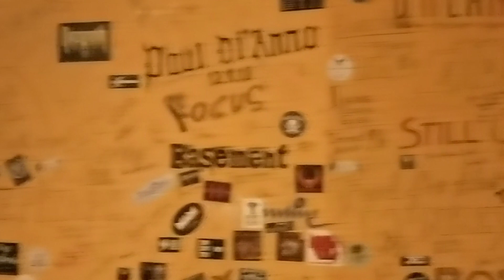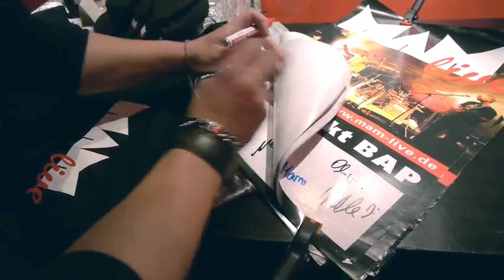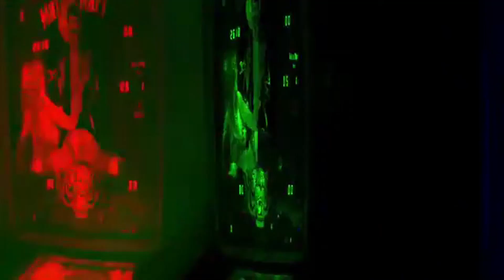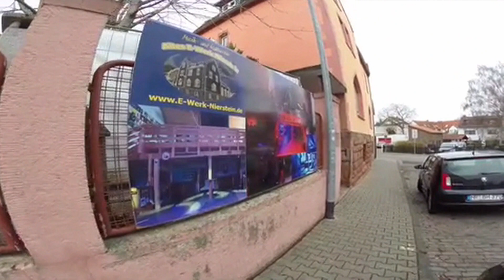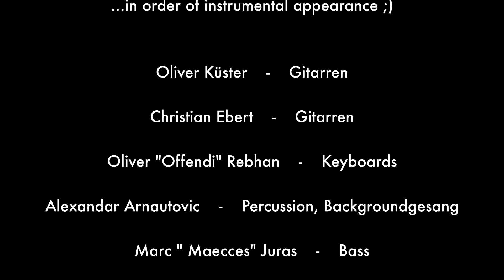Wat, usser Rock ’n‘ Roll? (BAP-Cover)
Wat, usser Rock ’n‘ Roll? Das ist die Frage, die wir uns gerade stellen.
An diesem Wochenende würden wir eigentlich unseren Tour-Auftakt für dieses Jahr in der Harmonie / Bonn beginnen.

Das heißt: 3 Tage Ausnahmezustand für uns und das hautnahe Erleben von Rock 'n' Roll.

Leider ist das nicht möglich. Also nutzen wir unsere derzeitigen Möglichkeiten, einen Rückblick zu starten und euch teilhaben zu lassen. an unserem bisherigen Leben als Rockstars. 😂